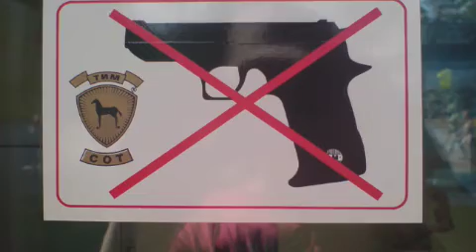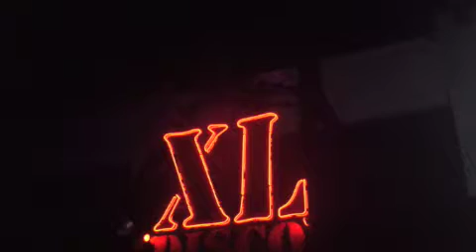Bulgaria 07 - We Will Rock You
Some snaps for Bulgaria 07